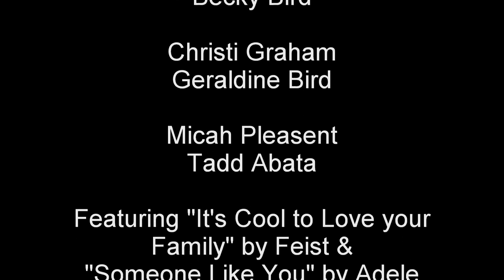For The Birds-Episode 5: M4M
Sean tries to meet a good guy.  Ethel makes a terrible mistake.  Tadd returns.  Geraldine.